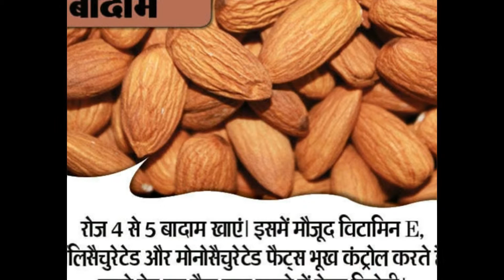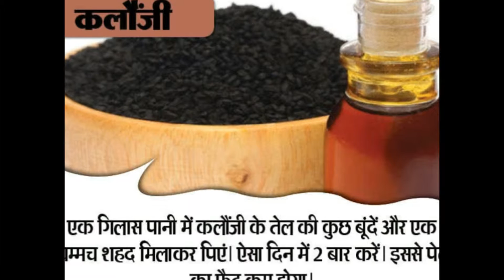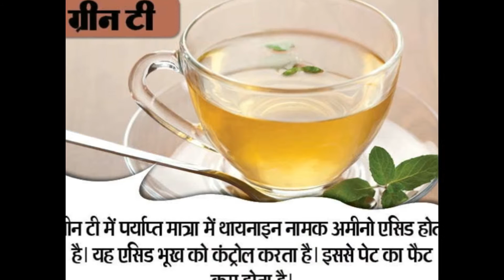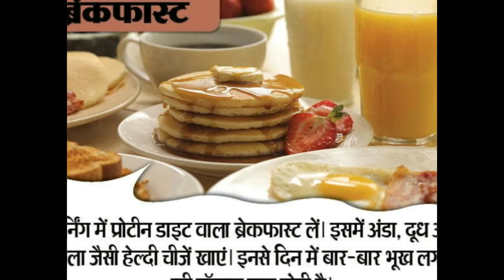रातों रात पेट की चर्बी ख़त्म करने का जबरदस्त घरेलु उपाए। पेट और कमर की चर्बी ढूंढते रह जाओगे।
linked site.